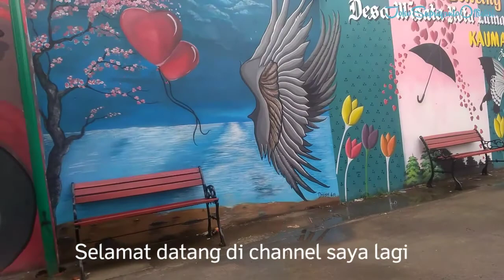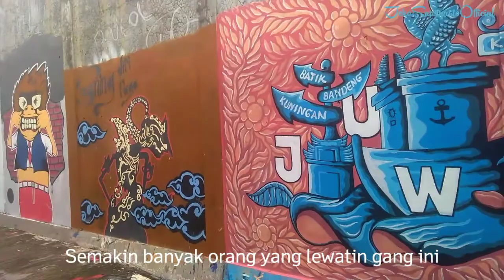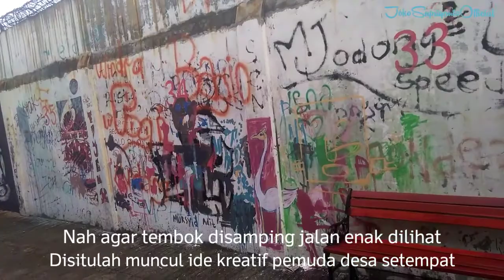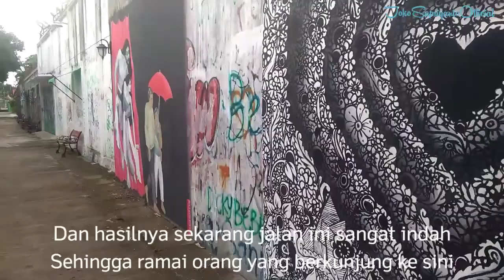LUKISAN INDAH DINDING GANG CINTA JUWANA PATI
hallo teman semua kembaliblagi di channel saya
kali ini saya akan mengunjungi gang cinta di kawasan kota juwana
banyak dinding yang dilukis indah oleh pemuda pemuda disana
membuat kagum dan takjub setiap pengunjung yang melewati jalan ini
selain itu tempat ini juag menjadi tempat favorit untuk nongkrong anak muda dan semua orang